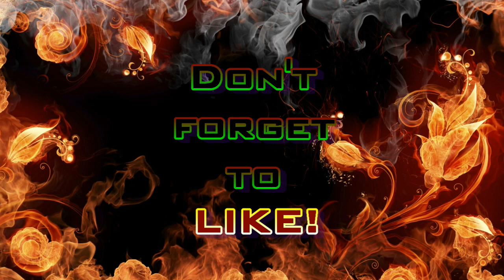Team HF - "Freestylaz" (MW3 Gameplay S4E94)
Let your game free.